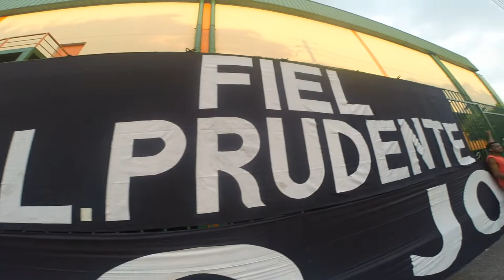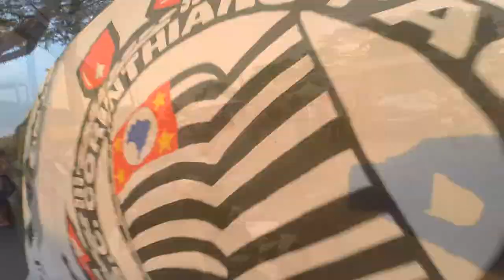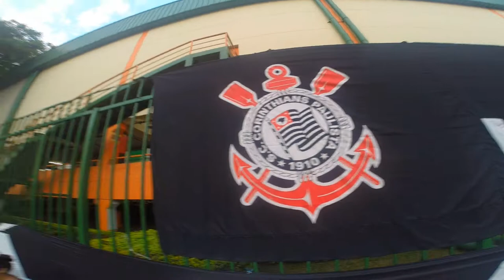Festa da Fiel Vila Prudente 2019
Um pouco da festa Fiel Vila prudente em 30/11/2019